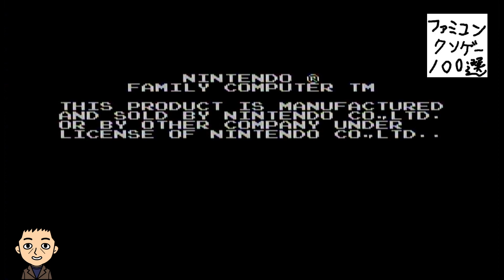タイタニックミステリー 蒼の戦慄 ファミコンクソゲー１００選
ファミコンソフト1200本を実際にプレイしてクソゲー100本を選びました！

▼【実況】ファミコン名作１００選 完全版（各ゲーム複数回も含めた）の再生リスト

ファミコン世代のレトロゲーマーが毎日動画や
ライブ配信をしているチャンネルです。

目指せ動画本数１万本！